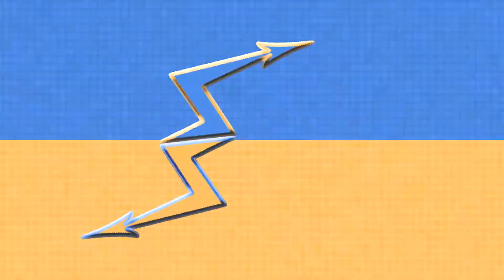Side Show: Star Fox Adventures Episode 11 "Pure of Heart"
The quest to return the Krozoa Spirit!

Games Featured:
Star Fox Adventures (GameCube)